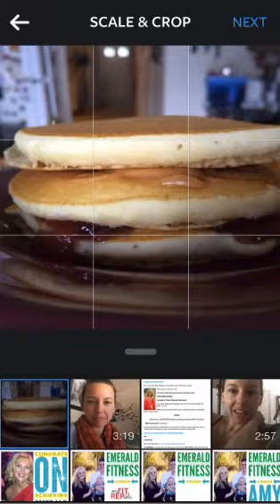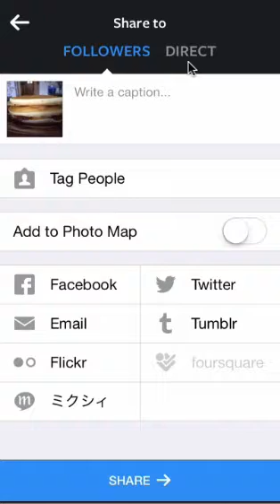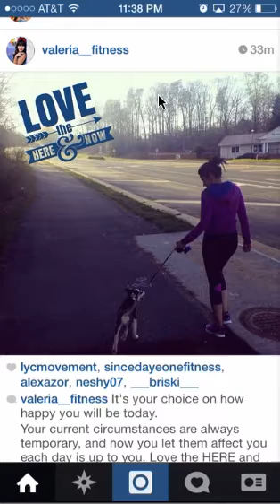Using Instagram Direct Messaging